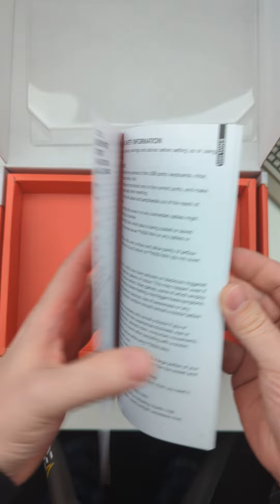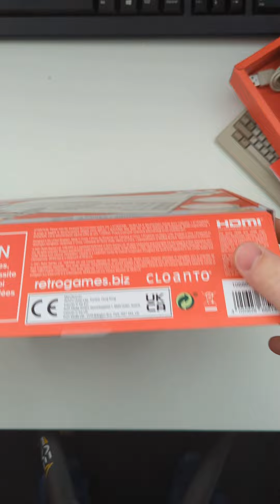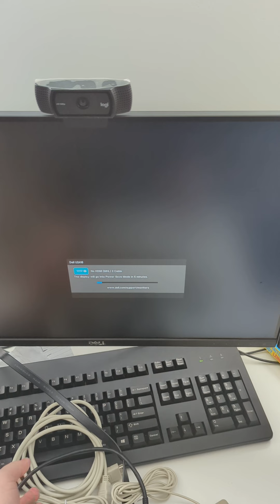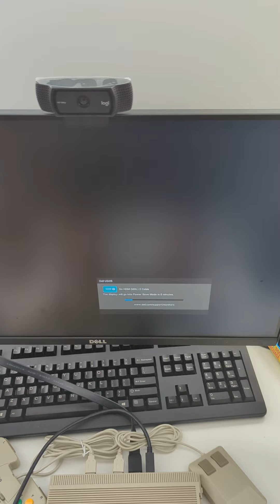Unboxing The A500 Mini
Including vertical video syndrome. :)